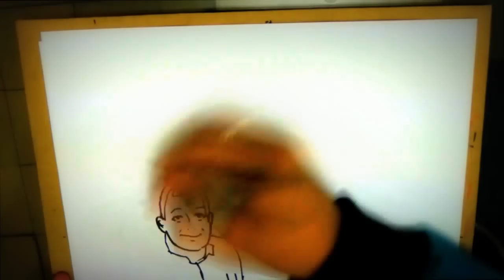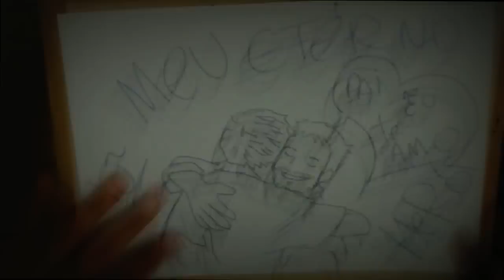11 vidas (Lucas Lucco) Draw my music - ESPECIAL DIA DOS PAIS